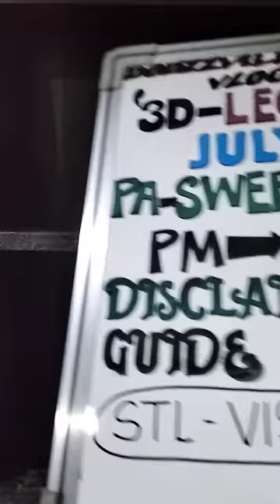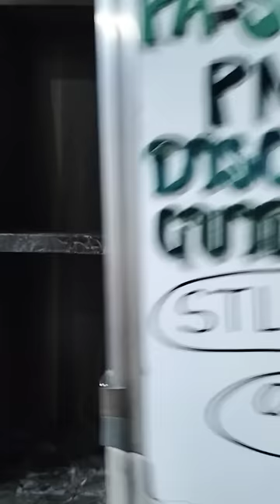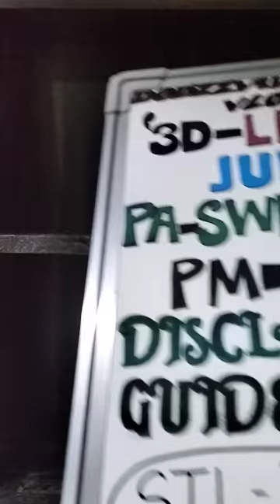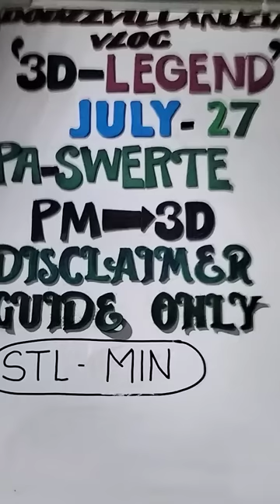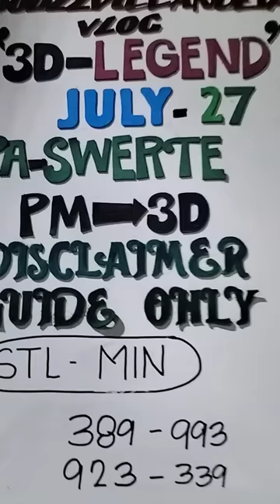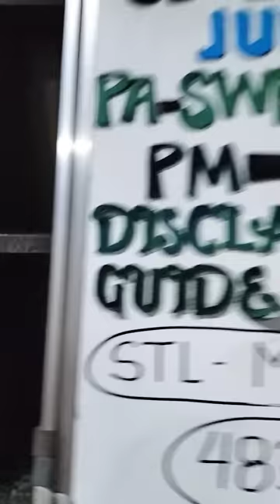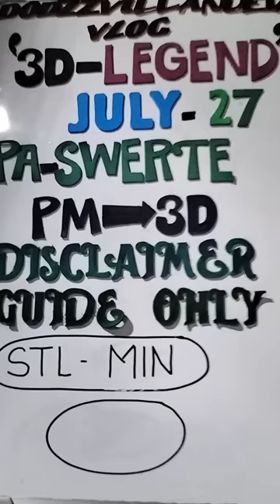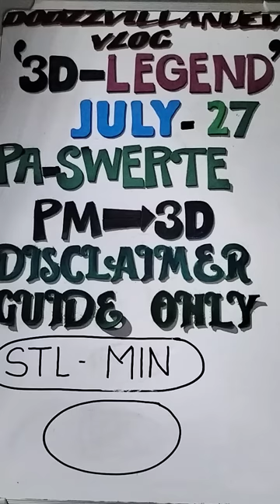JULY 27, 2023 STL VIS / MIN ALL DRAWS